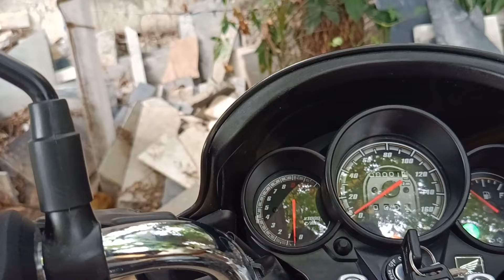2024 New HONDA UNICORN 160 Bs7 Model Black Colour Review🔥|2024 की New Price💸?|Unicorn Mileage??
2024 New HONDA UNICORN 160 Bs7 Model Black Colour Review🔥|2024 की New Price💸?|Unicorn Mileage??

Showroom Details: Arihant Honda
Near Seven Hills Flyover Jalna Road,
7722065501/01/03